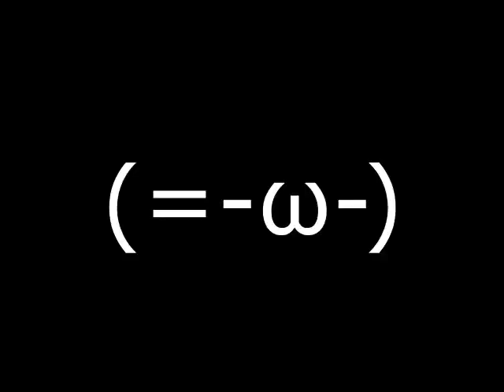Speedcore Guitar - ITG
(=0ω0)